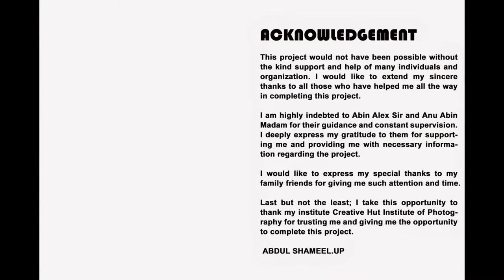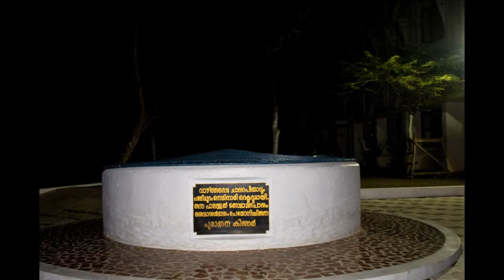Documentory photography by Abdul Shameel from Malappuram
Abdul Shameel completed Photojournalism course at the seventh professional photography batch in Creative Hut Institute of photography